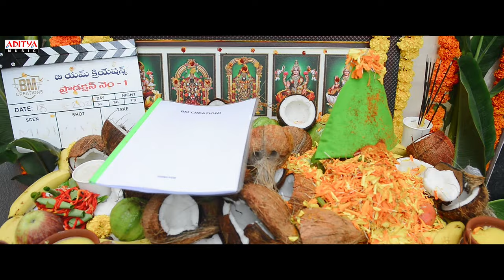We Love Bad Boys Making Video | Ajay Kumar, Romika | Raju Rajendra Prasad | Bhushan John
Aditya Music Presents We Love Bad Boys Making Video.

Cast : Ajay Kumar, Romika Sharma, Vamsi Yakasiri, Aditya Shashank Neeti, Roshni Sahota, Pragya Nayan, Sanyu Davalagar, Vamsi Krishna, Sindhu Vijay, and Viharika Chowdary,Posani Krishna Murali, Kasi Vishwanath, Ali, Saptagiri, Prithvi, Shiva Reddy, Bhadram, Geeta Singh

Movie Name : We Love Bad Boys
Banner : Bm Creations
Lyrics-Bhaskara Bhatla & Srimannarayanacharya (Virat)
Singers-Raghu Kunchey, Geetha Madhuri,Lipsika,Arun Kaundinya & Manoj Sharma Kuchi.
Producer: Pappula Kanakadurgarao
Director: Raju Rajendra Prasad
Audio On Aditya Music